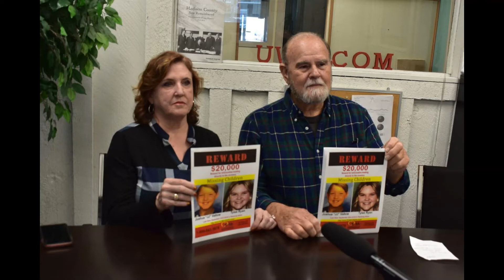*Show Review* Doomsday the missing children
The ID channel did a 3 part on Tylee and Jj from the grandparents side. Its very eye opening on some parts here is my thoughts on the show.